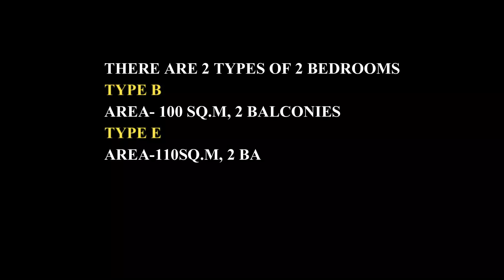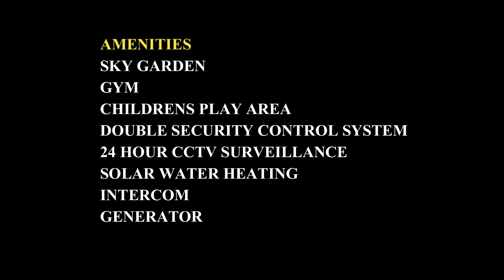AFFORDABLE 2 BEDROOM / APARTMENTS FOR SALE IN KILELESHWA/ DIAMOND HOMES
Diamond homes is located in the heart of Kileleshwa, Othaya road. A 14 floor development comprising spacious studios, 2 and 3 bed apartments.

Facilities: 2 high-speed lifts (from Germany) per block, gym, playing area for children, borehole, backup generator, DSTV and internet connection, customizable finishes, MDF wardrobes and cabinets, ample parking, splendid view of the forestry in Riverside and Arboretum, power saving instant water heaters and a raised garden on first floor.

Double security: Security scan at the gate and provision of swiping cards for the lifts, WIFI doorbell panoramic cameras accessible via mobile phones from anywhere, French windows allowing ample light in, CCTV cameras, solar water, intercom and alarm system

Amenities: High standard interior layout, spacious living room and dining hall, luxury bedrooms with washing room, French windows for big balconies, fashion decoration for indoor environment.

REMEMBER
Success leaves clues, and Real estate investment is recommended by the worlds top billionaires!